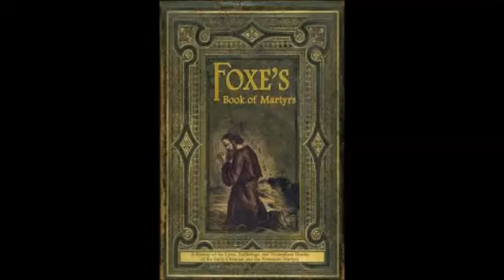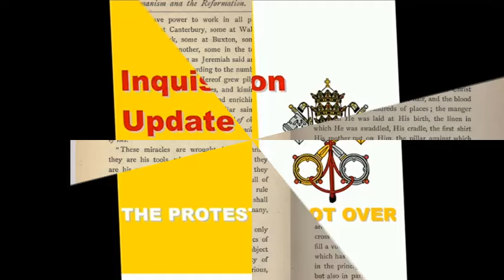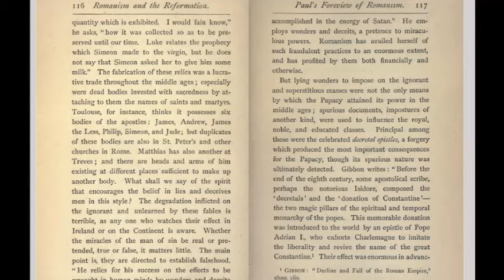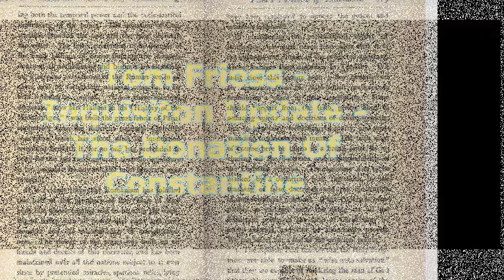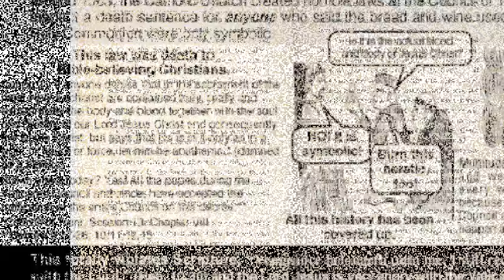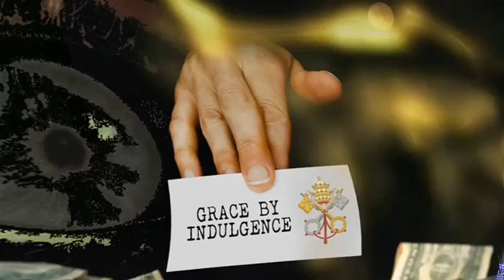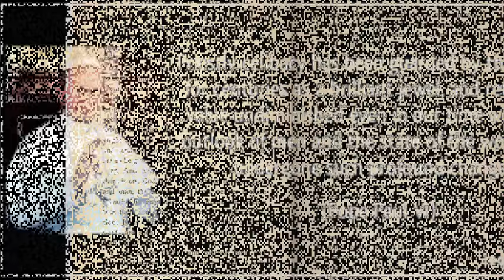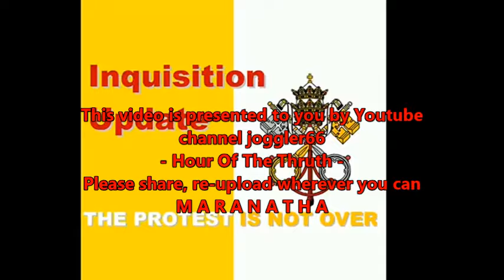Inquisition Update: Romanism & The Reformation (9)